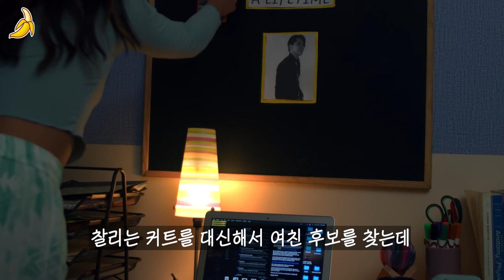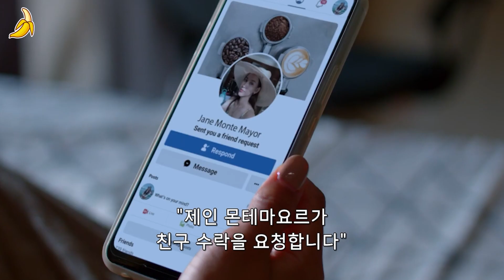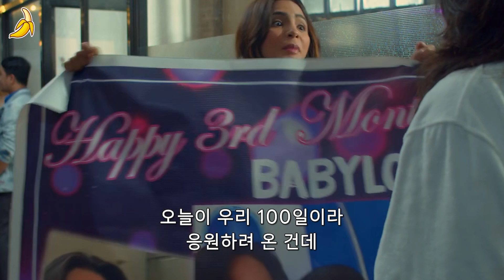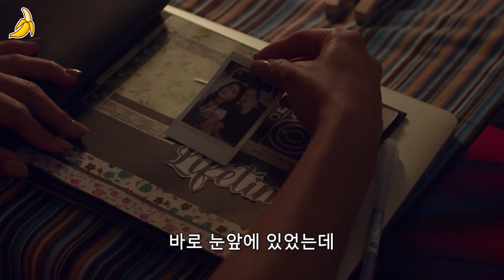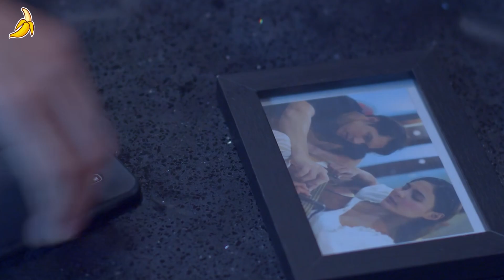잘생긴 남자와 예쁜 여자는 절대 친구가 될 수 없다는 걸 보여주는 영화 ≪사랑은 사계절≫ 공개하자마자 로맨틱 장르 1등을 차지한 넷플릭스 신작 로맨스 코미디! (영화리뷰/결말포함)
넷플릭스에서 각잡고 제작한
남녀간의 우정과 사랑..
그 사이를 보여준 현실적인 필리핀 영화!

영화 제목 - 사랑은 사계절 (2023)